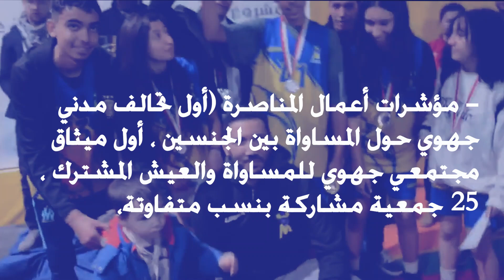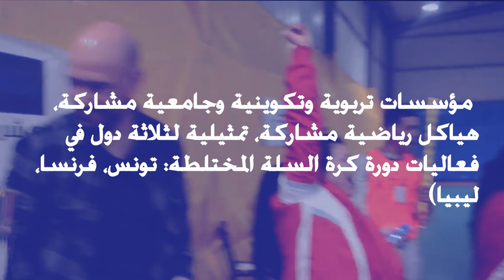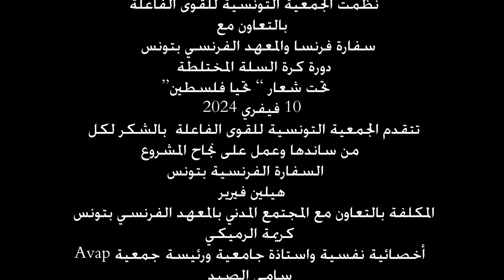مشروع كرة السلة المختلطة للجمعية التونسية للقوى الفاعلة: مساواة كاملة بين الجنسين على الميدان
مشروع كرة السلة المختلطة للجمعية التونسية للقوى الفاعلة، في أرقام:
* الهدف العام : مساواة كاملة بين الجنسين على الميدان